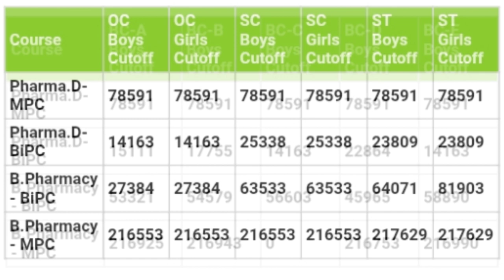Sri Vidyaniketan College Of Pharmacy Eamcet Cut Off Ranks | SVCP AP Eamcet Last Ranks Cut Off Ranks